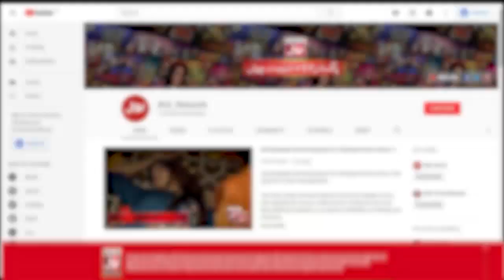Bounce Back | Champions League | Game Show Aisay Chalay Ga vs Khush Raho Pakistan